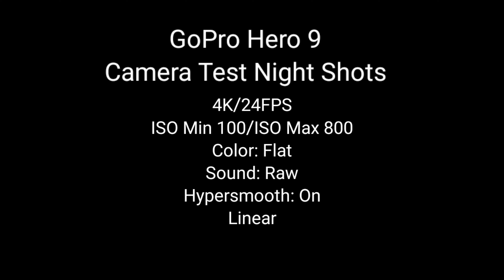afternoon Siesta | Man-made Forest | GoPro 9 night shots beginner's guide | SETTINGS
We made it again at Brgy. Manipis Man-Made Forest for our afternoon siesta. Plus, we have celebrated our friend's Bday with coffee and cupcakes.

We decided to go to toledo at night and ended up in Balamban for our barbeque plus tuna panga for dinner. We headed to TCH and took our last coffee break somewhere in Busay before heading home. It was one memorable ride that we cherish for a lifetime.

Join us in our next adventure, folks!